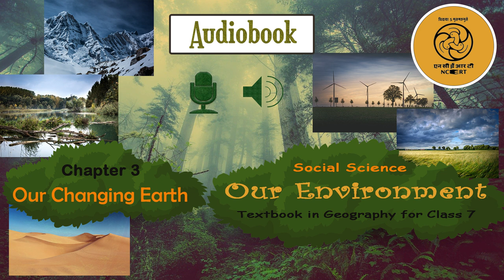Chapter 3 Our Changing Earth